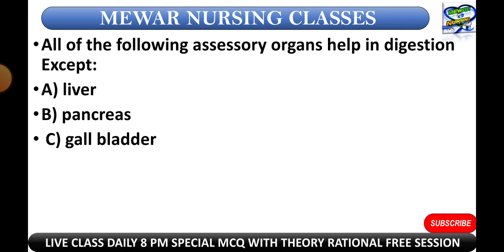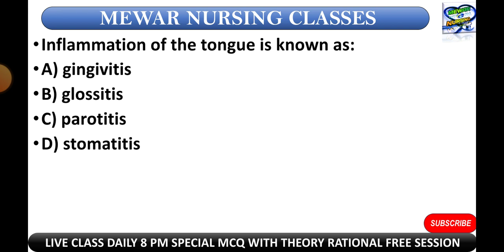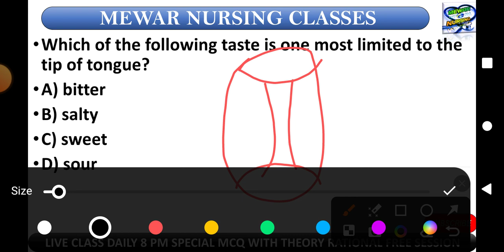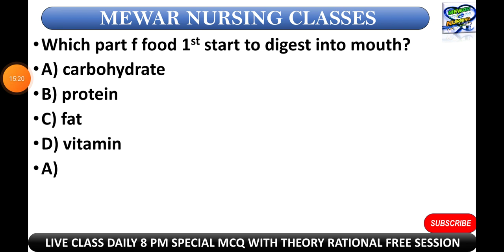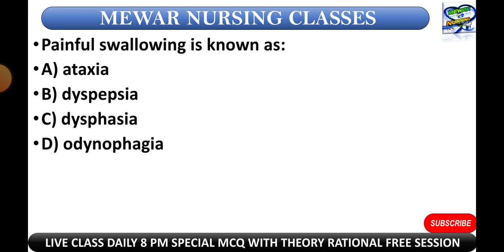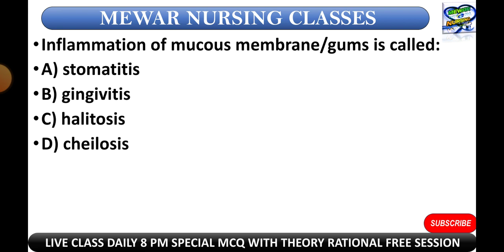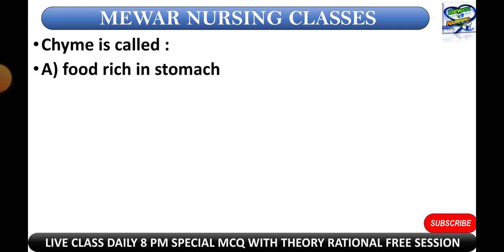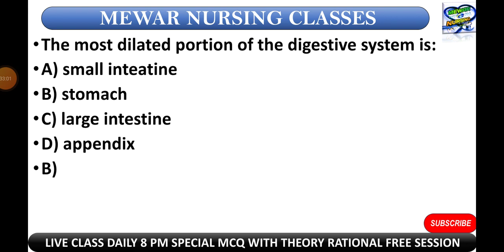160 Digestive system | Adult health nursing | Staff nurse GNM Raj CHO NHM RSMSSB golden MCQ class